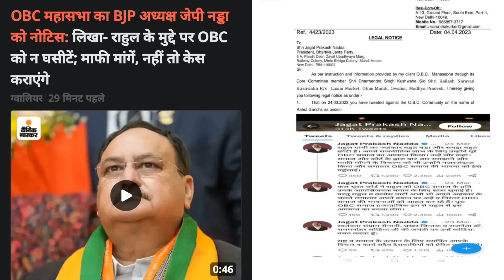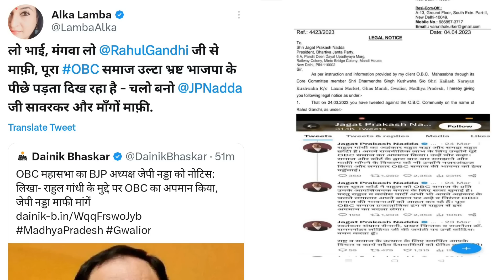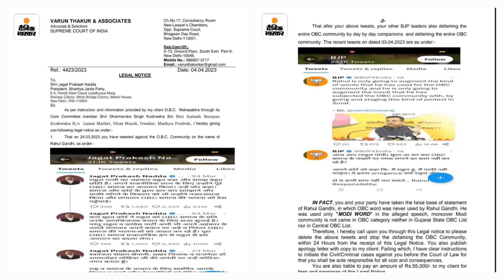हाल फिलहाल मे बीजेपी को इससे बड़ा झटका नही लगा होगा । ओबीसी महासभा। Khabarhaat ।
राहुल गांधी के मोदी सरनेम वाले बयान को लेकर बीजेपी ने जिस तरह से ओबीसी समाज को अपमानित करने का नेरेटिव बनाने की कोशिश की थी उसे आज ऐसा झटका लगा जिसके बारे मे शायद बीजेपी ने कल्पना भी नही की थी। ओबीसी महासभा द्वारा बेवजह ओबीसी समाज को इस विवाद मे घसीटने और उसका राजनीतिक फायदा उठाने की कोशिश पर जिस तरह जेपी नड्डा को नोटिस भेजकर माफी की मांग की है उससे बीजेपी के हाथ से मुद्दा तो निकल ही साथ ही कर्नाटक मे भी इसका नुकसान होगा। इधर कांग्रेस इस बात से थोड़ी आश्वस्त है कि आजकल बीजेपी के पासे उन्ही पर उलटे पड़ रहे हैं।
The way BJP tried to create a narrative of humiliating the OBC community regarding Rahul Gandhi's statement on Modi surname, got such a shock today, which perhaps BJP had not even imagined. The manner in which the OBC Mahasabha has sent a notice to JP Nadda demanding an apology for unnecessarily dragging the OBC community into this controversy and trying to take political advantage of it, it will not only take the issue out of the hands of the BJP but will also harm them in Karnataka. On the other hand, the Congress is a little convinced that nowadays the BJP's dice are turning against them.

To encourage independent and unbiased journalism you can help us on -
UPI  ID: pradeepchauhan73@okaxis